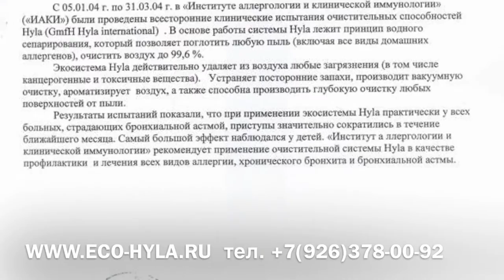Химчистка ковров гипоаллергенная в Москве и области - eco-hyla.ru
Закажите гипоаллергенную химчистку ковров на дому. Работаем по Москве и области, демократичные цены и удобство.

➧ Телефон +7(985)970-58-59